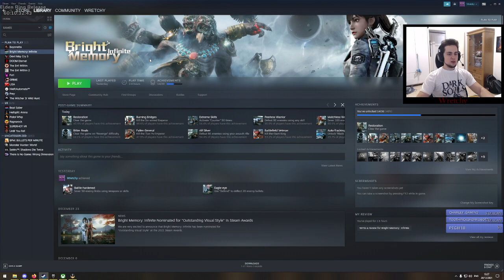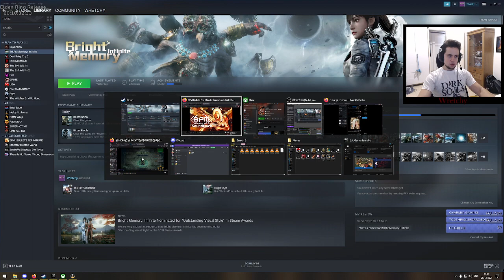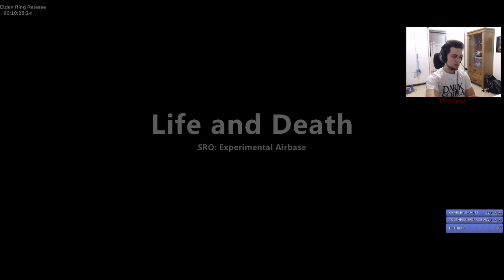Wretchyy plays Bright Memory Infinite Hell Difficulty Playthrough